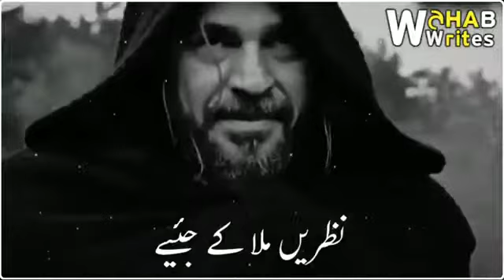Trailer of Ertugrul gazi